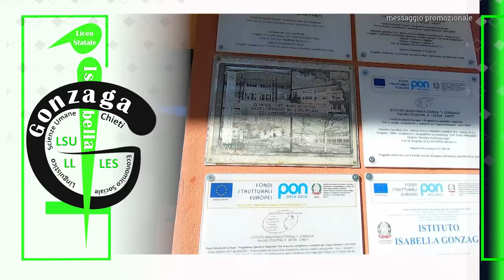Liceo Statale "Isabella Gonzaga"